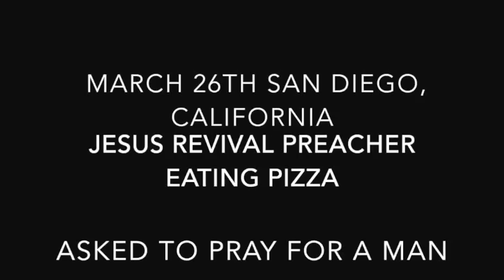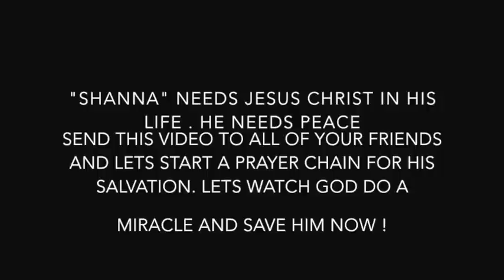The Pray for Shanna project !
Jesus revival preacher asks to pray for a man he thought needed Jesus Christ and peace in his life. The man became very angry and began to verbally assalt the people at the resturant.